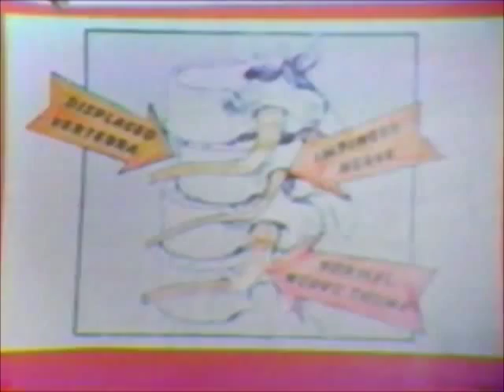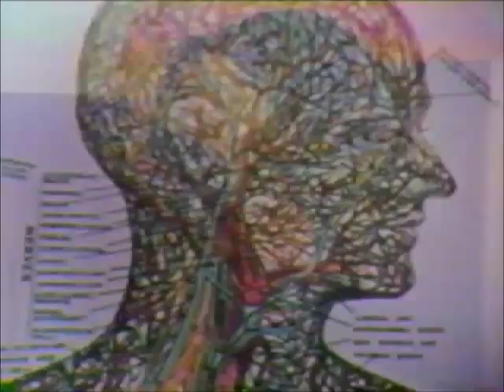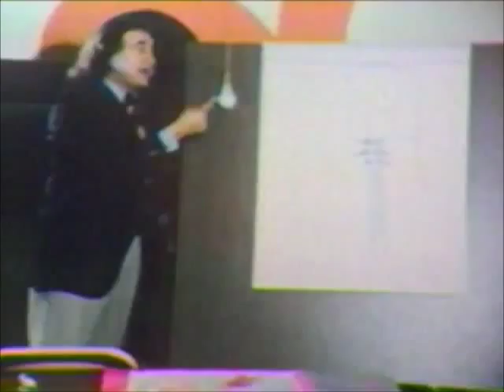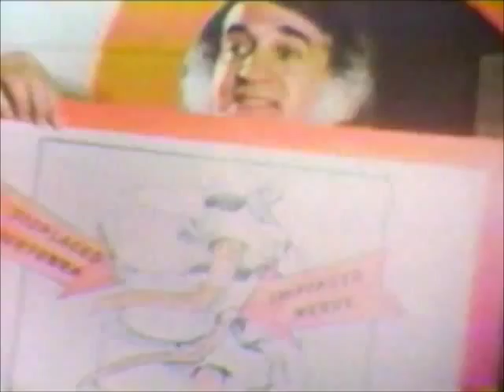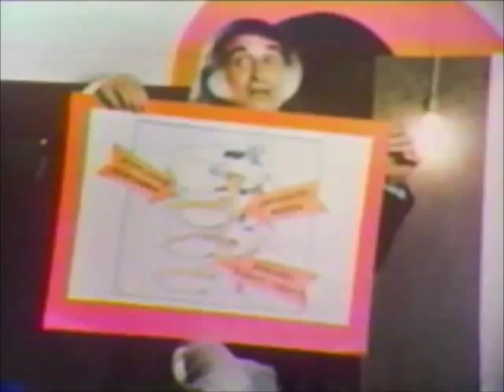Reggie Gold Original Chiropractic Lay Lecture Part 2